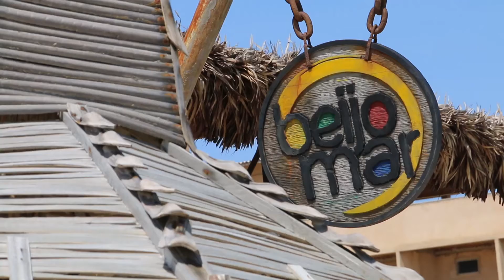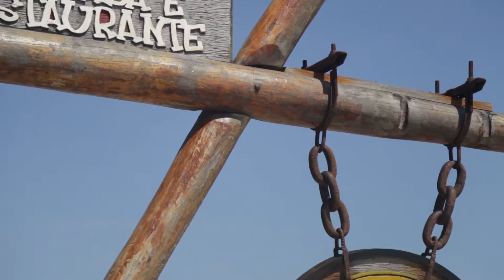Pousada Beijo Mar Tibau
Conheça os encantos da Pousada Beijo Mar em Tibau, a 40km de Mossoró.